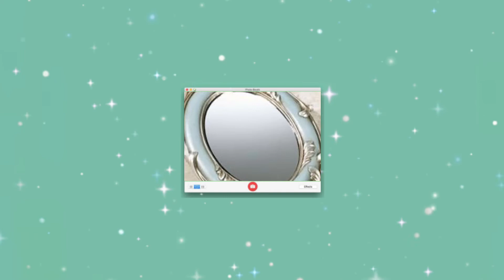ᜃᜎᜒᜇᜈ᜔ || beauty and more subliminal !!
↷ ⋯ ♡ᵎ Introduction !!

Hello! ᜃᜋᜓᜐ᜔ᜆ!

Thank you for clicking onto this subliminal! You'll get your results 111% !! Remember to drink water and continue being the stunning person you already are ♡

# Benefits !!

BEAUTY;
- be extremely beautiful (unisex)
- conform to your own beauty standards
- beauty comes naturally to you
- you always receive a ton of desired compliments!
- but you don't need them to know you're beautiful!
- everyone enjoys your presence :3
- love yourself inside out!!

LOVE;
- be surrounded by love of all types!
- you are always loved by those around you :D
- positive love and attention is always given to you when you so desire it!
- be immune from attracting those you do not like :3
- always be everyone's first option!
- everyone genuinely loves you!
- always know that they all love you regardless if they show it or not :DD

HAPPINESS;
- be extremely happy, regardless of how boring life can get!
- feel euphoric to be happy
- attract immense genuine happiness
- be surrounded by positive energy only
- feel and find happiness in small things!

LUCK;
- attract only the best for you and the ones you love!
- be immune from worrying about your luck!
- be the luckiest person in the whole wide universe!
- luck just comes so easily to you :DD
- all your manifestations become reality in under a nanosecond!
- have all the things you want rn and forever!

 SAFETY;
- always be safe regardless of the situation!
- always know you're protected and safe :DD
- even though you know you're safe, you still practice correct safety regardless!
- safety comes naturally to you!
- you always find safe spots regardless of where you are!

(forgot to add a booster oof HADDJS)

# About Me !!

- '06 liner
- She/Her
- Loves THIS SONG OMG ITS SO GOOD SKDJSD
- I only use positive and safe affirmations
- I use my own subs, so you can trust that i'm safe :3
- my subs are all unisex unless specified!
- I will only take requests on subs that I might use, so hopefully you won't be too angry about it if I reject! ^^; 💞
- i'm an isfp and a hufflepuff! :0

Character: Eunpa from The Daily Lives Of Ghosts!
Calm Audio: Starship sounds / check pinned for calm ver!